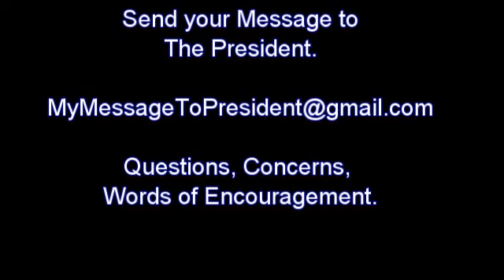YOUR Message to the President. (One Lucky Penny)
I am working on Driving Winnie to Washington to have a Cheeseburger with the President. WHY?  It's on my Dream list of things to do. lol Long Story on website.  If you have a message you would like me to write down and take with me and give to the President.  Email it my
direction.
Yes it should be a fun journey.  Who knows who we will meet in this leg of the Journey.